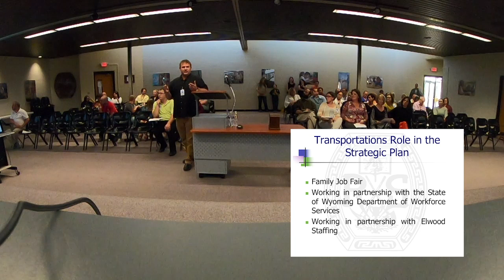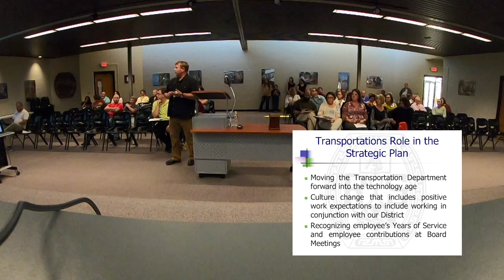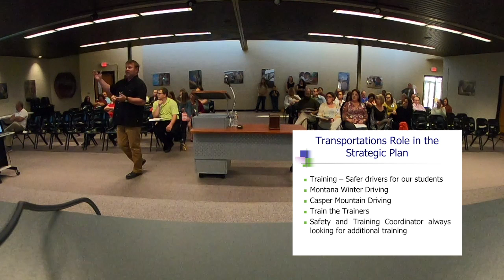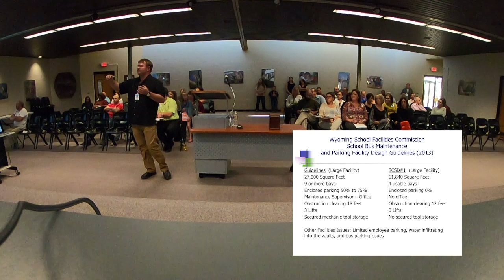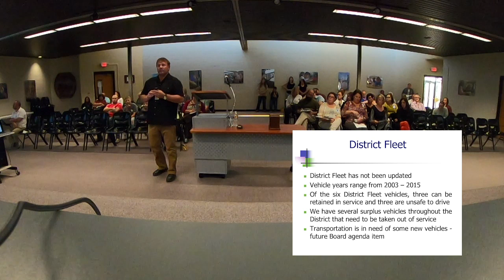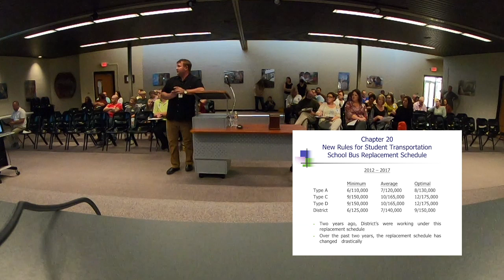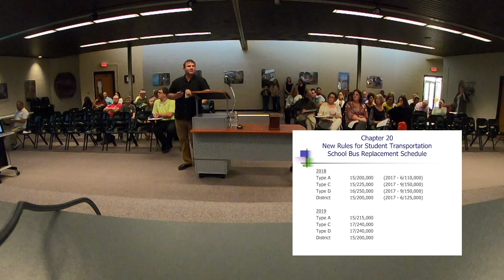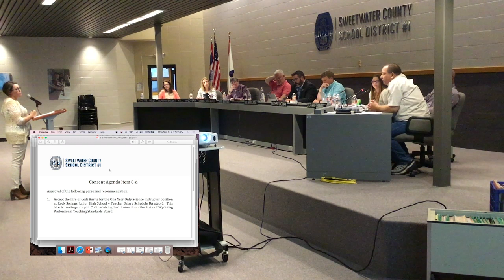September 9th, 2019 Sweetwater County School District #1 Board Meeting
Sweetwater County School District #1